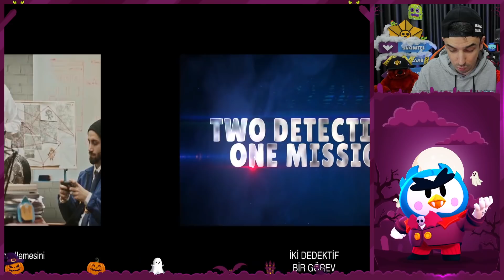😱 NE OLMUŞ BURADA BÖYLE? GİZEMLİ FOTOĞRAF İNCELEME !! Brawl Stars Gizem Teori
Brawl Stars gizem teori videomuzda bugün yine Brawl Stars twitter sayfasından paylaşılan Spike fotoğrafını inceliyoruz. Brawl Stars gizemleri ve Brawl Stars detayları oyunumuzu daha heyecanlı hale getiriyor. Bu zaten paylaşılan her fotoğraftan belli oluyor. Hepinize iyi seyirler diliyorum.